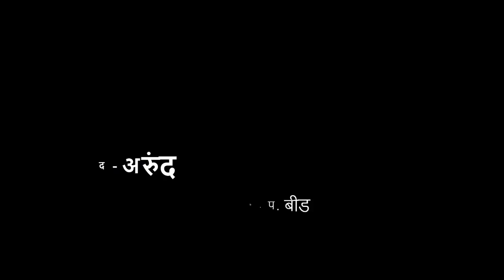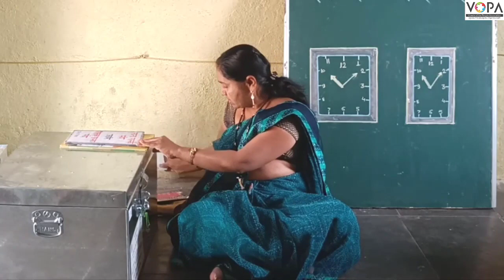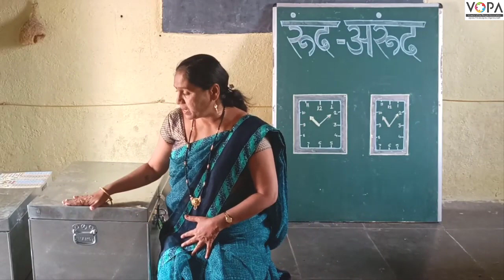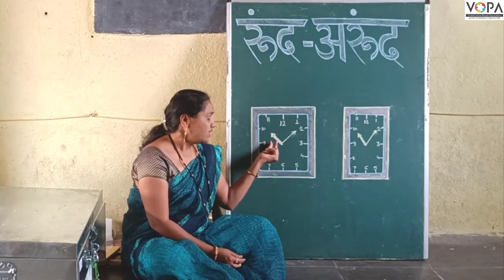१ली | भाग ४ | पान क्र. ५८ | रुंद अरुंद | शिक्षक कृती | V3 | VSchool